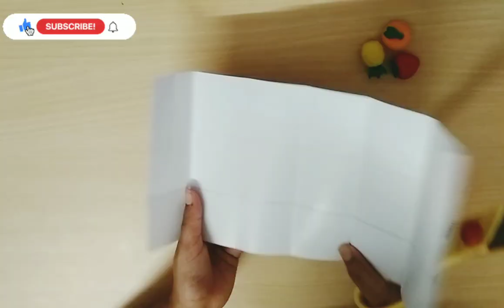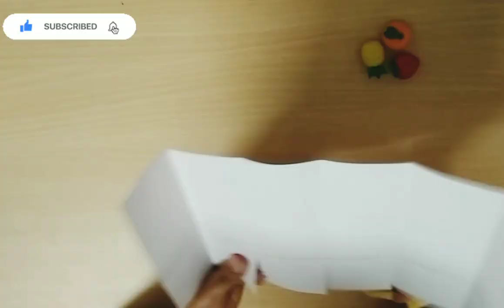How to make Circus tent gift box| DIY| Paper Crafts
You can make this gift box to keep gifts and gift it to your beloved ones.

To make this gift box you require
1. Designer card stock
2. Scale
3. Glue stick
4. Punching machine
5. Satin ribbon